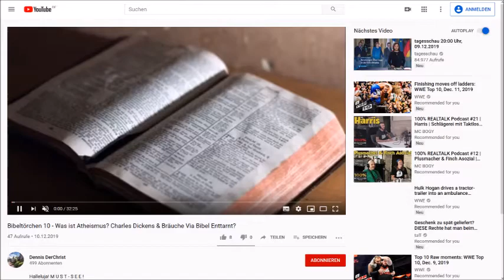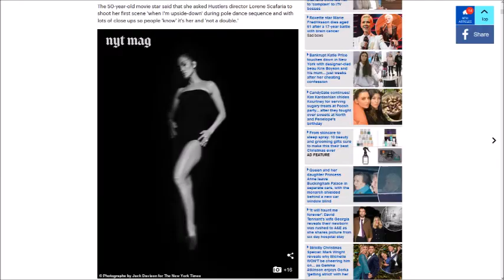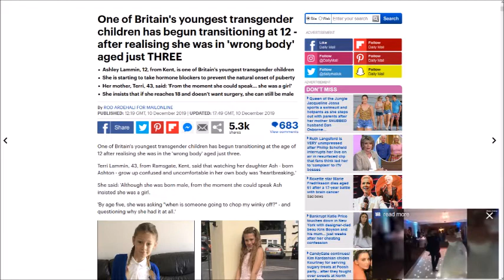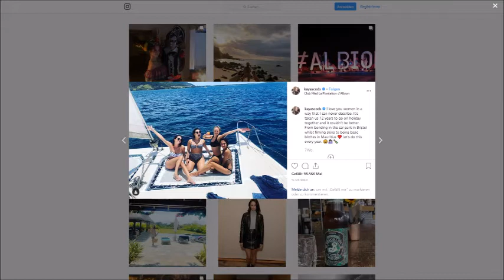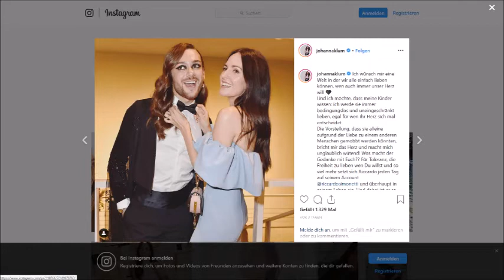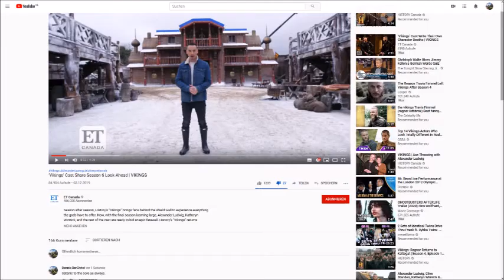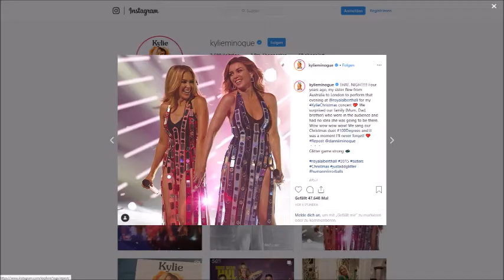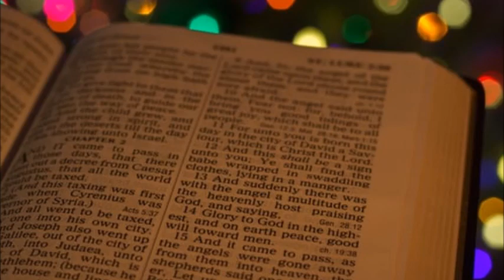Bibeltörchen 11 - Worauf Es Wirklich Ankommt!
Halleluja! Es ist Zeit für die Bibel!

Gott ist Liebe. Jesus Christus ist der Weg, die Wahrheit und das Leben. Halleluja! Lest eure Bibeln!